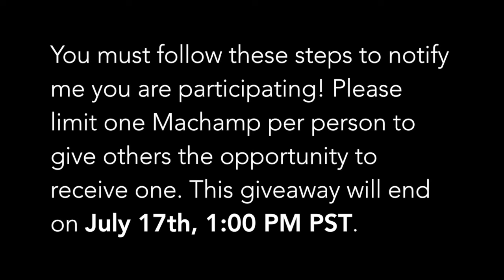GTS Giveaway: Nationals Machamp (Shiny) (6IV) (Closed) - 【Pokémon Gift】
You can pick up this 6IV Shiny Machamp modeled after the Machamp given at the 2016 Pokémon National Championship!.

Song: Champ by Gunnar Olsen